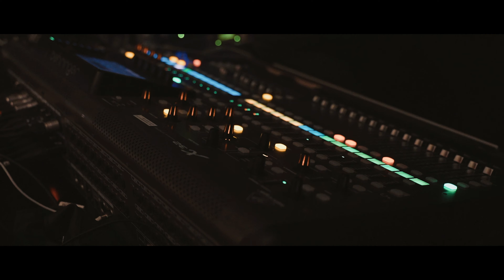ehhf´21 - wavy co-set (villemdrillem, pluuto, heleza, kaw & margiiela)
tulistasid: arleen rillo, ingmar kogri, sander peterson
kokku pani: ingmar kogri

järgmine aasta näeme jälle, teeme kõvemini!